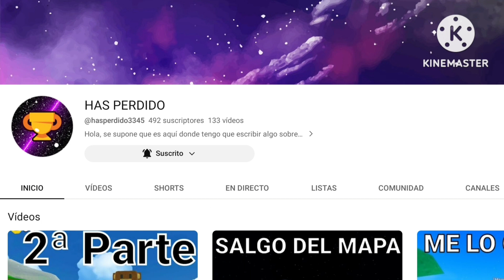🔴🤑Los MONOS que revientan GLOBOS han VUELTO!!!🤑🔴BLOONS TD BATLE 2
CANAL HAS PERDIDO